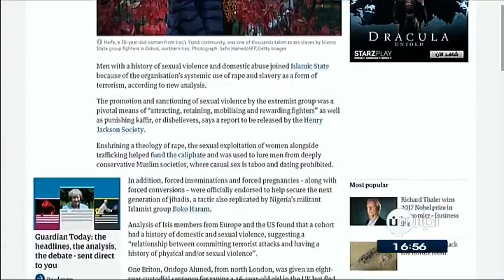09-10-2017 | موجز الخامسة عصراً.. لأهم الأخبار من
شاهد آيضا:
قيادي بعثي يفضح تاريخ آل الأسد!؟
أبرز العناوين:
- الجيش التركي يعلن انطلاق انشطة الاستطلاع في إدلب بـ
- الجنس والرق اسلوب داعش الجديد لإستقطاب المقاتلين
- إيران تتوعد برد ساحق إذا صنفت أمريكا الحرس الثوري منظمة إرهابية
- غرق عدد من أطفال مسلمي الروهينجا خلال رحلة للفرار إلى
- الصليب الأحمر يخفض عملياته في